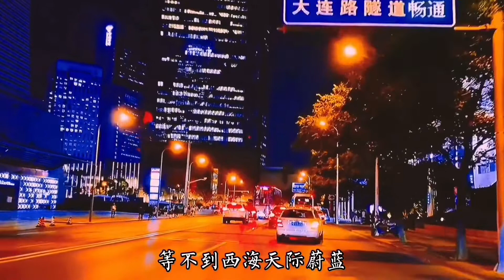刀郎的《西海情歌》被二哥翻唱的如此完美，沙哑的嗓音，值得赞美